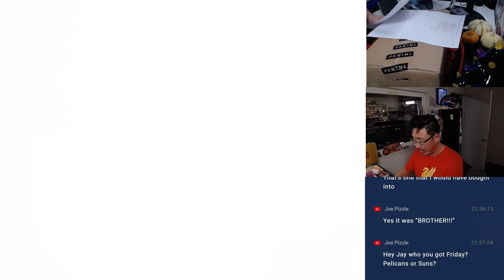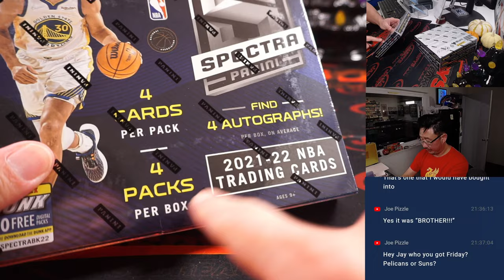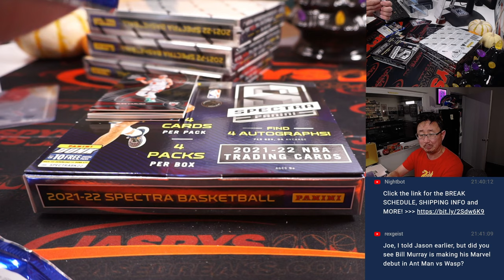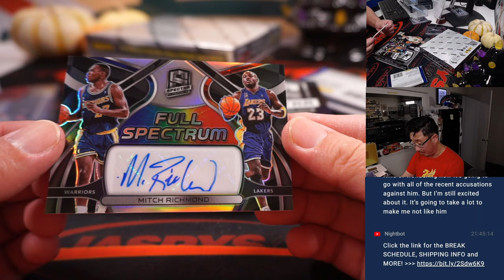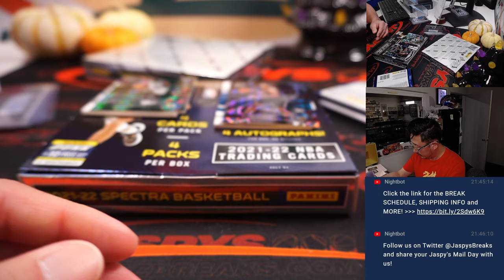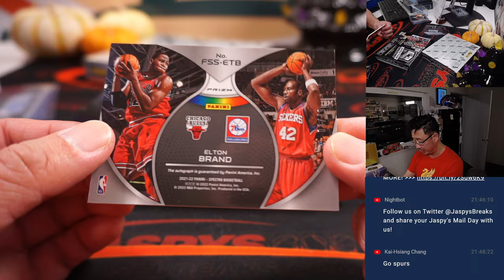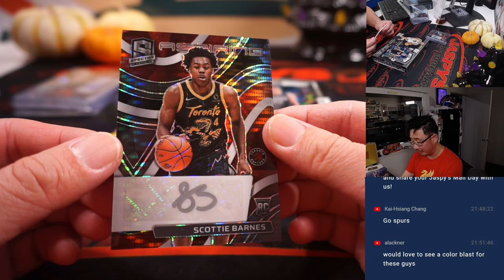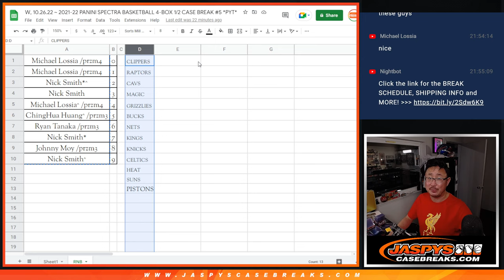W, 10.26.22 ~ 2021-22 PANINI SPECTRA BASKETBALL 4-BOX 1/2 CASE BREAK #5 *PYT*